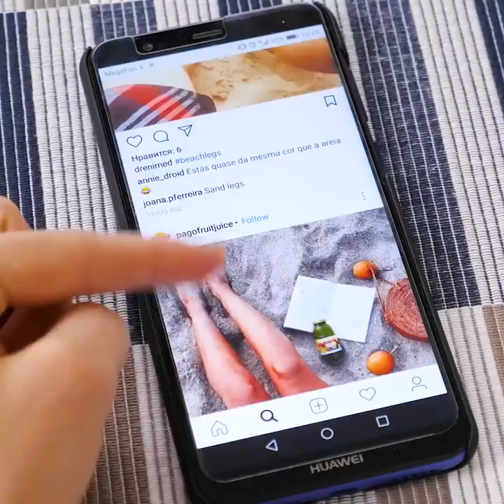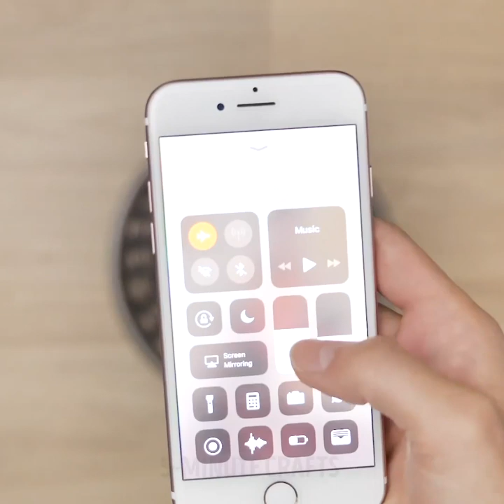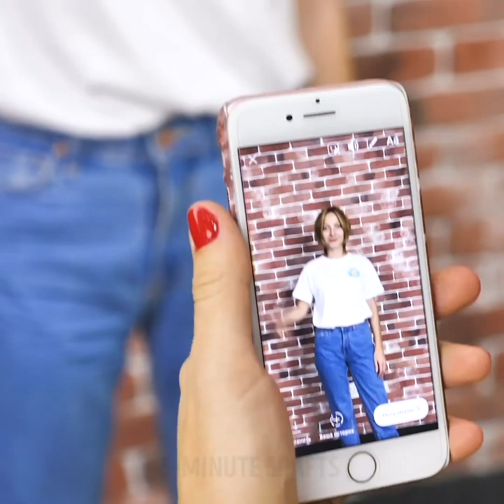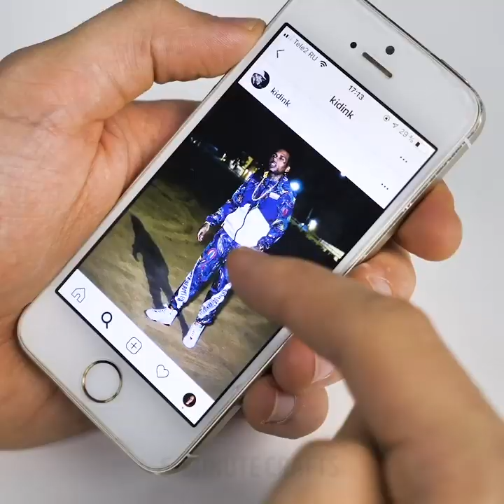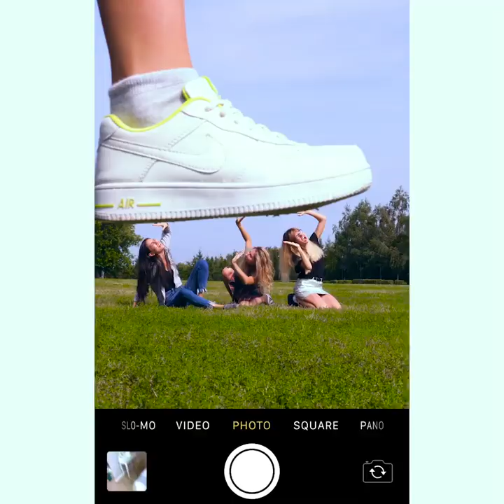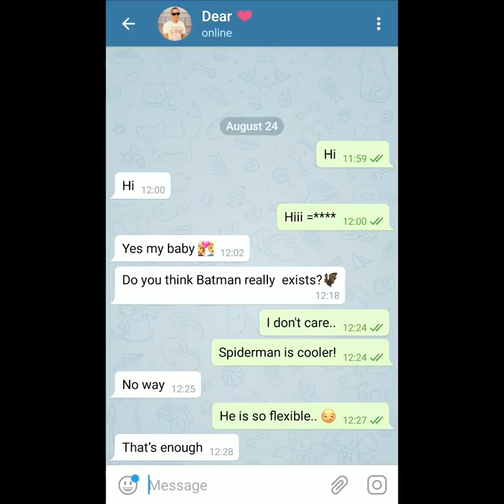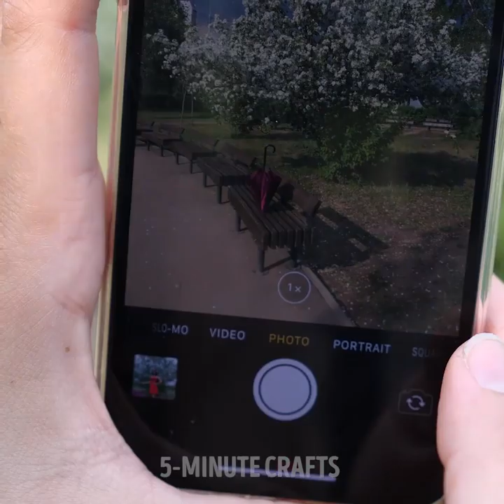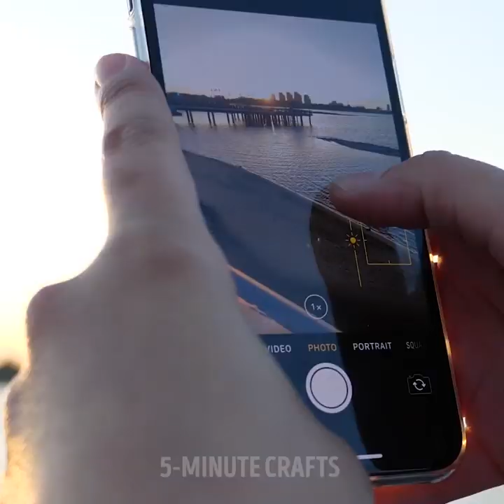42 EASY HACKS TO BECOME AN INSTAGRAM STAR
TIMESTAMPS:
00:04 Photo prank idea
02:34 How to make viral video
09:24 Glittery rain video
10:07 Umbrella with rose petals
11:02 Photo trick for bloggers